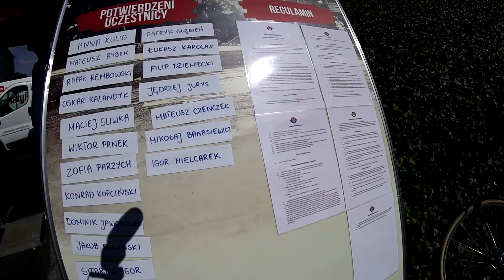DESKOROLKOWE ZAWODY W SAMYM CETRUM STOLICY! Red bull Mind The Gap Warszawa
W sobotę odbyły się ostanie zawody z serii Red Bull mind the gap. Mieliśmy przyjemność być na miejscu i nagrać dla was relacje z zawodów.
Zawody odbywają się na całym świecie a w tym roku również w Polsce.

Zwyciężczynie i zwycięzcy trzeciego przystanku Red Bull Mind the Gap 💥
1️⃣ Agata Halikowska - kickflip
2️⃣ Ania Kulig - fs ollie
3️⃣ Zosia Parzych - ollie
1️⃣ Igor Sitarek - fakie heel
2️⃣ Daniel Filipowski - nollie flip
3️⃣ Tomek Ziółkowski i Mateusz Wieczorek - nollie heel/ nollie bs heel

Red Bull Mind The Gap | Warszawa

Witam was w FORUM NAGRADZA, czyli w serii w której skater/skaterka ma 10 prób na zrobienie tricku na deskorolce. Jeżeli się uda - zgarnia nagrodę. Jeżeli nie no to trudno, spróbuj next time!

Deskorolka, skatepark warszawa, skate, forum deskorolkowe, tricki na deskorolce, skate vlog, vlog deskorolkowy, deska, skateboarding fiszka , pumptrack, cruiser, skatepark